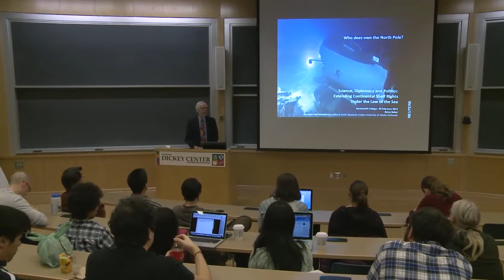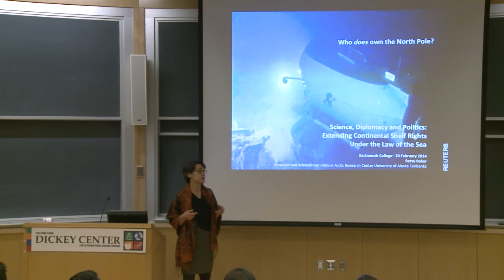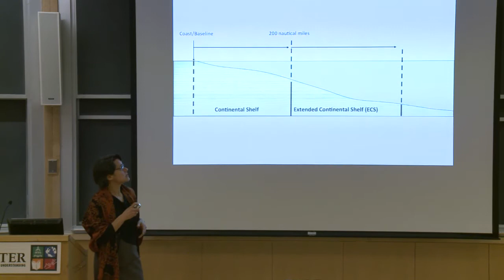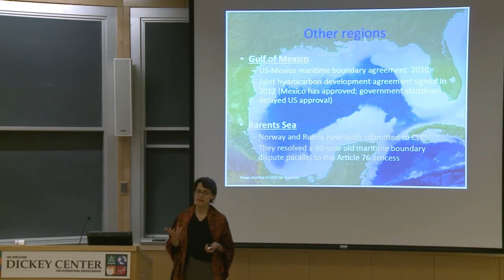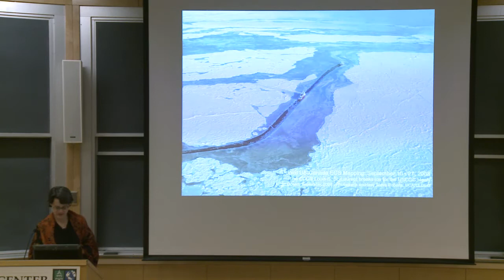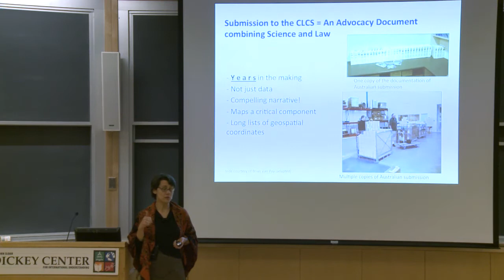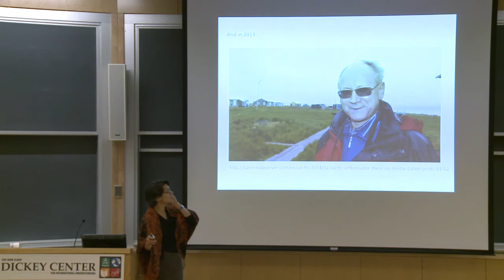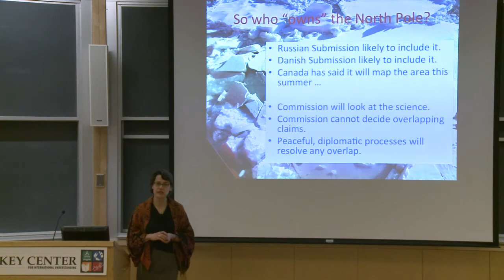The Dickey Center at Dartmouth: "Who 'Owns' the North Pole and Who Decides?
Betsy Baker, Associate Professor at Vermont Law School and Senior Fellow for Oceans and Energy at the Institute for Energy and the Environment
"Who 'Owns' the North Pole and Who Decides? Science, Politics, and Continental Shelf Claims"

Description: Professor Baker's immersion in Arctic law and policy flows from her work in Europe and the United States on law of the sea, international environmental law, comparative law, property law, and Canadian-U.S. cooperation. Her writing on legal aspects of continental shelf mapping landed her on the U.S. Coast Guard icebreaker Healy as a member of the science crew for two Arctic extended continental shelf mapping deployments to the Beaufort and Chukchi seas in 2008 and 2009. For 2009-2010, she was selected as a Dickey Research Fellow in the Institute of Arctic Studies at Dartmouth College.